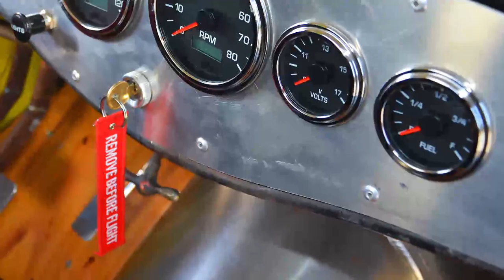Scrap Rod 1934 Ford Pickup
As featured in Ol' Skool Rodz #57, May 2013, story by Randy Johnson.

—October 10, 2012, Pacific Northwest, Grants Pass, Oregon

Rodger Hoyt on his Scrap Rod 1934 Ford Pickup:

I spent eight months building my trucker-themed 1934 Ford pickup Scrap Rod from the frame up. The project credo was "Build, don't buy."  Cheap took precedence over cool. Generic supplanted rare or vintage. Fun and homemade were the watch words. My priorities were:

1) Utilize whatever parts I already had on hand (hence the name "Scrap Rod").
2) Fabricate everything possible.
3) Perform all the work myself, with hand tools only - mostly just a welder and a grinder.
4) Buy as little as possible. Nothing new, everything used or swap meet.
5) Use available parts instead of exotic.
6) Always choose the least expensive option.
7) Eschew trendiness.
8) Avoid the "Evil P's": Perfectionism and Pretension.  Nowhere on the truck did I attempt to "show off" my fabrication skills with elaborate bracketry or anything else pretentious. Nor are there any expensive vintage parts. I tried hard not to fall into the trap of spending big bucks to look low buck. This truck is intended to make people smile, not envious of how wealthy or talented I am.

All work was done by me, the owner. Almost no bolts match anywhere on the truck; even those were left-overs saved from years of projects. Most measurements were simply eyeballed, and anything that wasn't quite right I refused to do over. No attempts were made to square the cab or box. Crappy farmer welds were left as is. This is a fun and creative way to build a hot rod!

Note to those misguided souls trying to "improve the image of rat rods:" We've made some real headway over the last decade. Please do not try to drag us down the street rodder's road of competitive car building. If you improve the image, they won't be rat rods!

Salient features include:

Twin roof-mount Spartan 6-volt trumpets ($15, swap meet). Running 12-volts, these are loud enough to make kids fall off their bikes.
Mack bulldog (free, from neighbor) mounted on the cowl vent. Illuminated eyes.
Twin 3 1/2-inch trucker exhaust stacks with big rig heat shields ("salvaged" after-hours from local scrap yard).
Battery: Walmart.
Battery box: old Sears Craftsman toolbox.
Peterbilt shift handle (free, from neighbor).
Turn signals: used big rig cab lights, cowl-mounted, with 6-volt bulbs for extra brightness.
Dodge PU steering box (junkyard).
Chain-drive steering system (for closeup photo see next blog installment, below).
Cragar SS wheels from 1965 Mustang (all four wheels and tires, $125 Craigslist).
Hyster seats.
2 x 4 rectangular tube frame with suicide front perch and rear kick-up, fabricated from raw steel.
6-inch dropped I-beam front axle (used, Ebay).
Model A front wishbones (ditto).
Speedway front spring with two leaves removed.
Master cylinder: 60's Chevy clutch/brake combo, NAPA rebuilt.
Front shocks ($5, swap meet) with fabricated brackets.
Drag link and tie rod: plumbing pipe.
Ford tractor steering wheel (came with cab) welded onto shaft with plumbing nipple adapter.
Rear suspension: four-bar fabricated from plumbing pipe remnants.
Homemade rear coilovers made from stock shocks with overload springs welded on.
307 Chevy engine, used (see Build Priorities # 5, 6, 7 and 8 above: NOT exotic, NOT expensive, NOT trendy and NOT pretentious).
Velocity stacks: modified martini shakers.
Camaro front disc brakes (new - Build Priority 4 outweighed by 5, 6, 7 and 8).
Engine mounts: fabricated from scrap metal.
Edelbrock/Rochester tri-power (stored for 10 years; runs, but needs rebuilding).
Transmission: Chevy S10 5-speed (Nickle ads, $125).
Shift lever: 12-inch long bolt.
Rear end: Ford Maverick 8-inch (junkyard).
Taillights: trailer
Dietz headlights (swap meet, $4) mounted on plumbing adapters.
Radiator: Ford Mustang 3-row aluminum (Ebay, $89).
Radiator shell: 1930 Ford (left over garage wall decor from previous project).
Gas pedal: homemade from big rig mudflap bracket, with used bicycle brake cable linkage.
Clutch and brake swing pedal assembly: Ansen style, homemade from scrap metal.
Cab floor: plywood scraps
Trans tunnel: 20-gauge sheet metal, bent over my knee. .
Gas tank: 14-gallon steel (fabricated).
Cab chopped 4 inches, channeled 4 inches (m/l).
Box shortened 22 inches, narrowed 8 inches (m/l).
Bed floor: scrap T1-11 siding, neighbor's hot tub cover.
Paint job: just as it came from the farmer's barn. Multi-layers from 74 years of previous owners attempts at beautification.
Wiring: yes.
Upholstery: no
Stereo: twin Cherry Bombs.
Spare tire: Fix-a-Flat
Gauges: stolen.

Read the article in Ol' Skool Rodz #57, May 2013

Soundtrack: The natural sounds of the Scrap Rod, the road, & Pond5